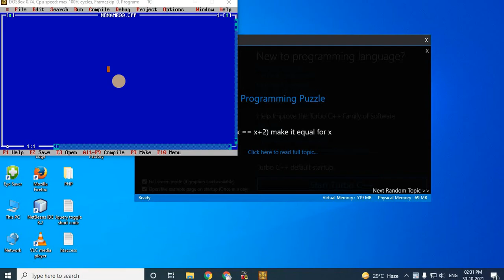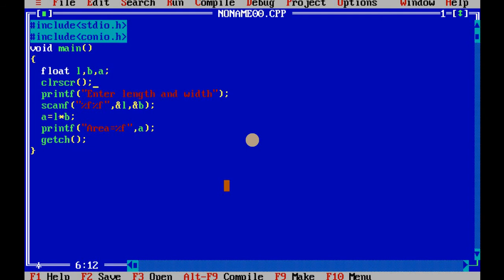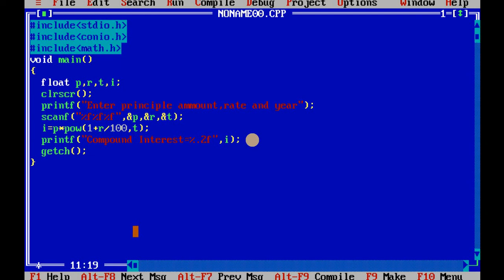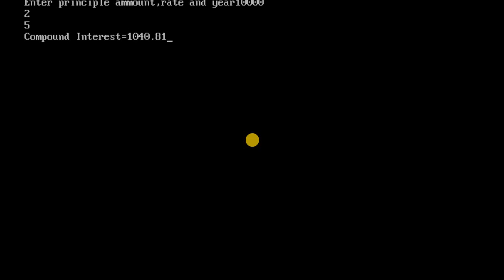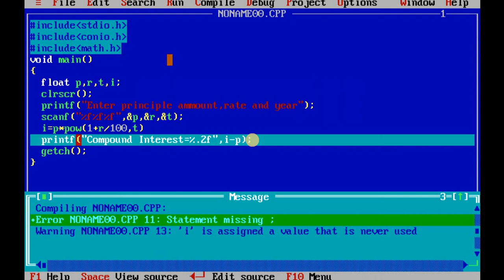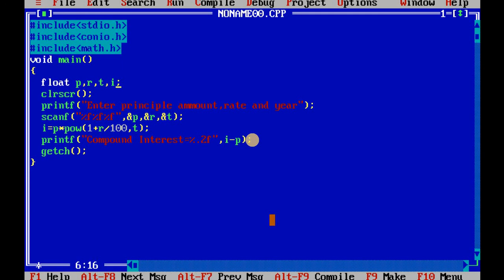7. Basic Formula based Program-In Hindi(Area of Rectangle,Circle,Triangle, Simple/Compound Interest)